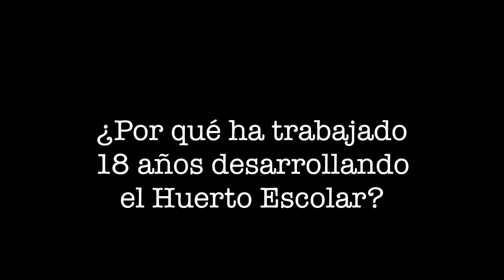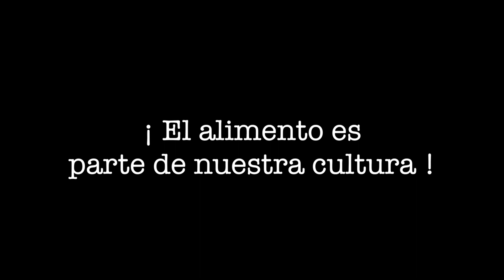Huerto del Centro Educativo Orocovis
Aprender a producir alimentos es un derecho humano, afirma Dalma Cartagena, agroecóloga miembra de Boricuá; quien ha creado el huerto del Centro Educativo de Orocovis, Puerto Rico.